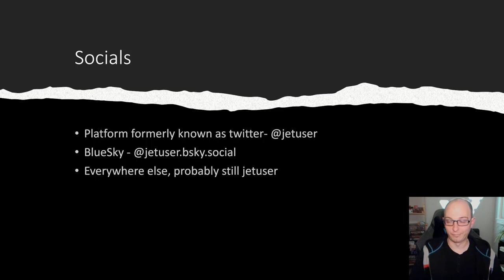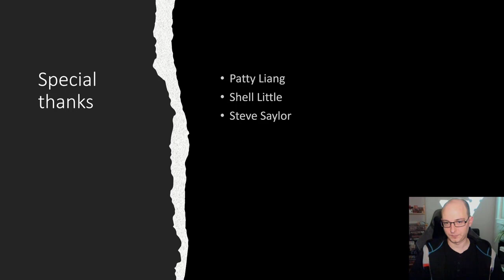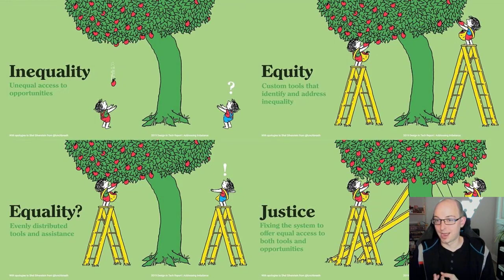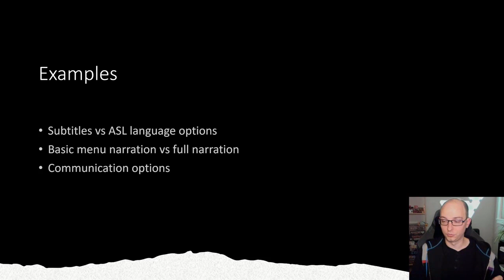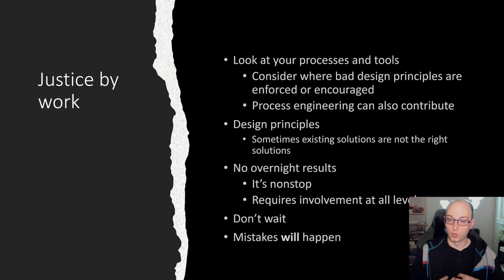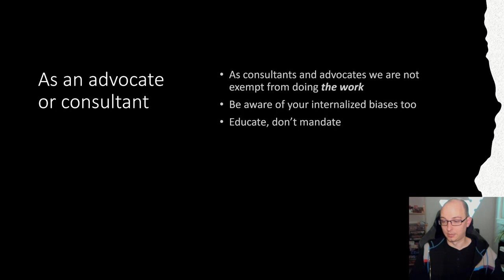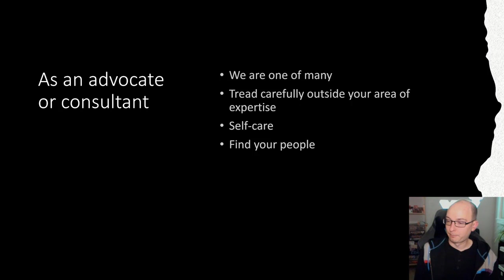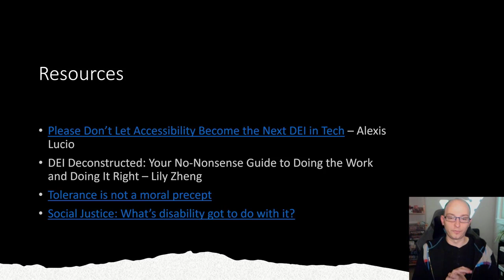Accessibility as Social Justice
Michael Anthony, Microsoft. Accessibility continues to be one of the most important things we can do in game development and we’ve made tremendous progress as an industry over the years. Now its time for a reframing of the work that we do both as developers, producers, directors, and even as an advocate or consultant. In this talk we will talk about how to reframe accessibility work and processes from the lens of social justice and give some food for thought on how we can make these changes across the industry.

Please Don’t Let Accessibility Become the Next DEI in Tech – Alexis Lucio

DEI Deconstructed: Your No-Nonsense Guide to Doing the Work and Doing It Right – Lily Zheng: This is a book

GAconf USA 2023